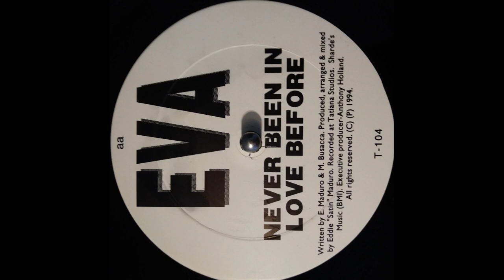Eva - Never Been In Love Before (Anthem Mix)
Tombah Records ‎– T-104 US1994